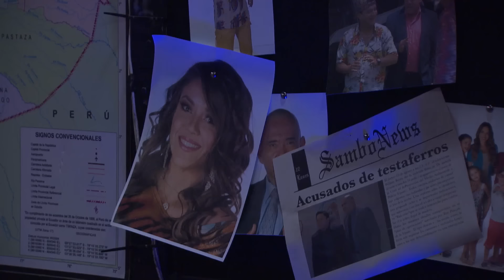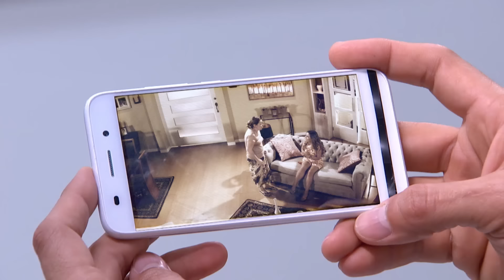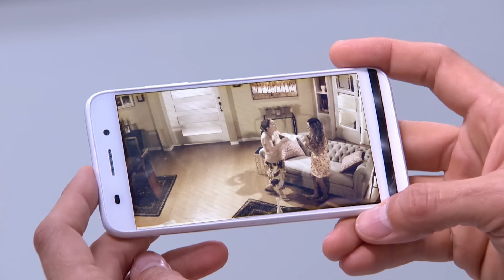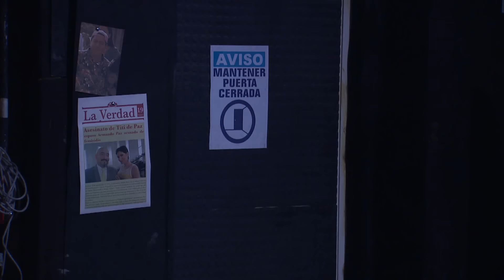3 Familias | "Marina amenaza a La Nena": Capítulo 110 - Temporada 4 | Ecuavisa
3 Familias | "Marina amenaza a La Nena": Capítulo 110 - Temporada 4 | Ecuavisa